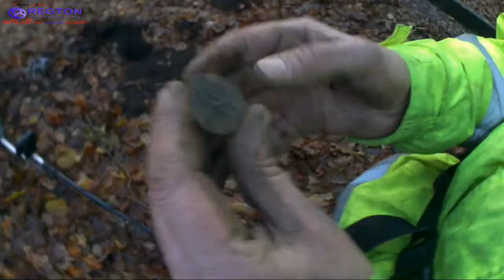Metal Detecting UK Bad day metal detecting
Hello all this thanks for coming along to watch this videos.
It was a bad day for us on this day as we did not find a lot.
105 off at regton.com use JIMDISC